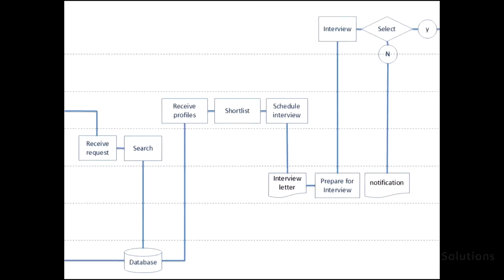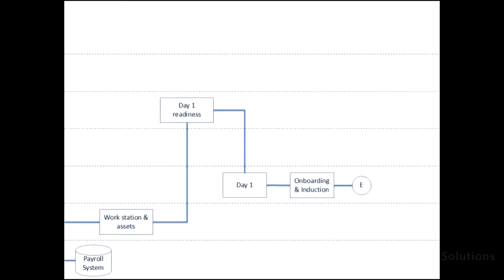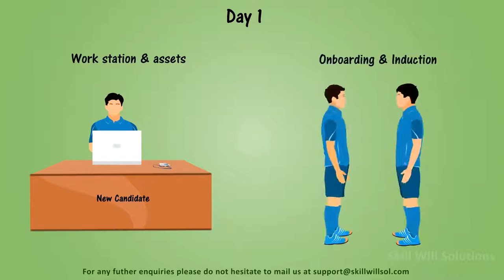Gamification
SkillWill Solutions is an animation development and intelligent work place solutions company. SkillWill Solutions vision is to collaborate and help organizations achieve unlimited success by providing unique and highly effective solutions, which are easy, creative and reliable.
SkillWill Solutions transforms knowledge content, e learning content, training content etc. into outstanding animations thereby enhancing operational excellence, case avoidance and delighted customers.
SkillWill Solutions simplifies complex content through visual medium using right technology and create high impact.
SkillWill Solutions creative team includes industry experts, creative artists, experienced animators and young engineers with creative and innovative thinking.
Animations include color, background music with sound effects and voiceover.

We offer
o Whiteboard animations
o Animations with motion graphics
o Infographic animations
o Flash animations and
o 3-DAnimations